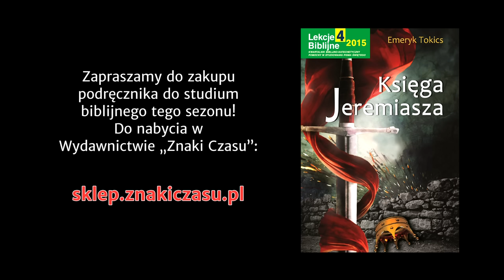Studium biblijne - 241 ): Symboliczne czyny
Studium biblijne lekcji Szkoły Sobotniej dla dorosłych (sezon 19) z 7 listopada 2015 r., pt. "Symboliczne czyny". Na podstawie kwartalnika "Lekcje biblijne 4/2015": Emeryk Tokics, "Księga Jeremiasza".

STUDIUM BIEŻĄCEGO TYGODNIA: Rdz 4,3-7; Lb 21,1-9; Iz 29,16; Rz 9,18-21; Jr 19,1-15; Hbr 5,14; Jr 13,1-11.

TEKST PRZEWODNI: „Albo czy garncarz nie ma władzy nad gliną, żeby z tej samej bryły ulepić jedno naczynie kosztowne, a drugie pospolite?” (Rz 9,21).

W STUDIUM UDZIAŁ BIORĄ: Zenon Korosteński (prowadzący), Grzegorz Trzpil, Stanisław Niedziński, Dariusz Lazar.